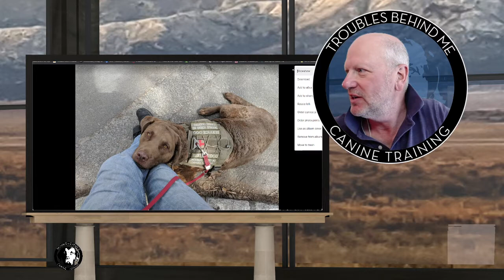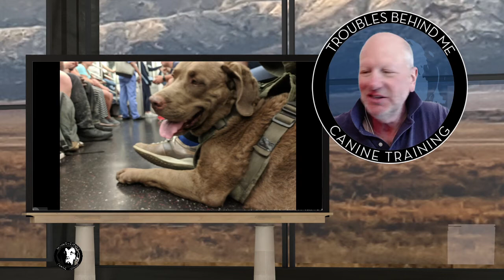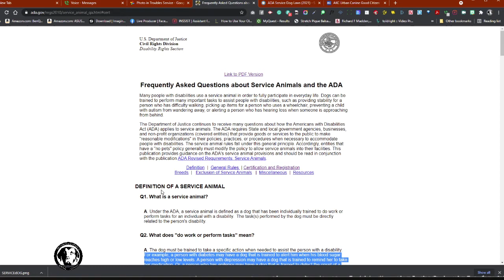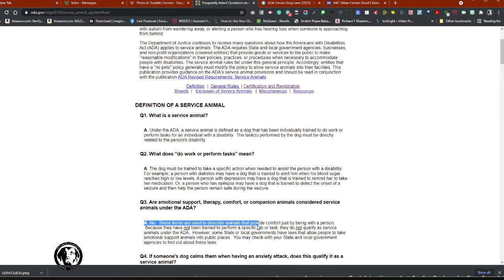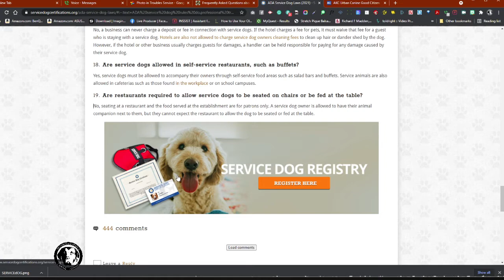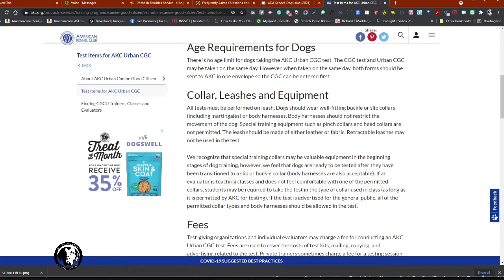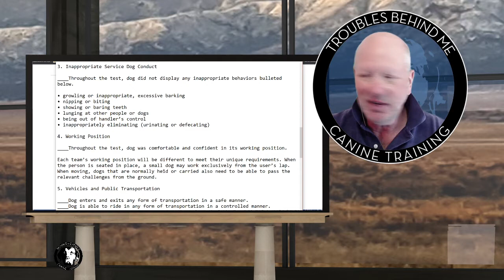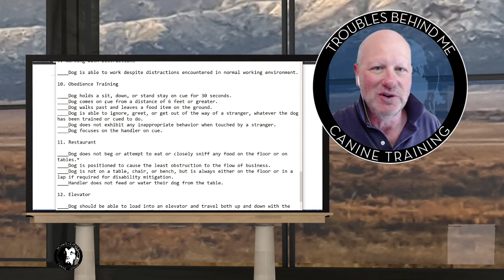Service Dog Training at Troubles Behind Me Canine Training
Service Dog Training and Options for Certification at Troubles Behind Me Canine Training.

We do not do protection dog training.